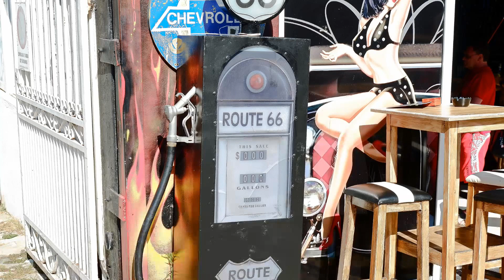Street Photography Portugal 2018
Produced By Alexander